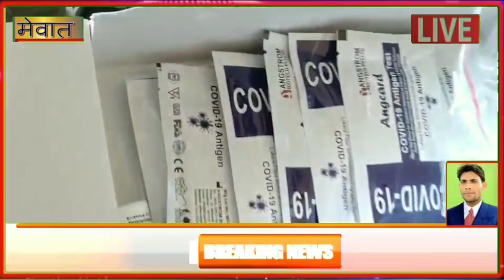मेवात !! गांव के लोग सरकारी अस्पतालों के बजाय झोलाछाप डॉक्टर से इलाज करवा रहे